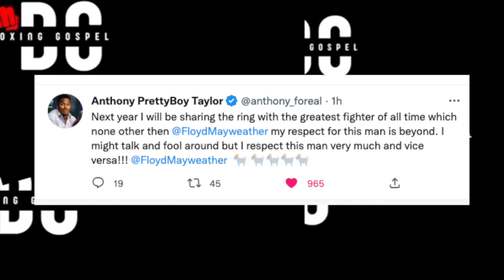ANTHONY TAYLOR CONFIRMS HE WILL BOX FLOYD MAYWEATHER IN 2023 | Misfits Boxing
Anthony Taylor took it to twitter to confirm his fight with Floyd Mayweather!